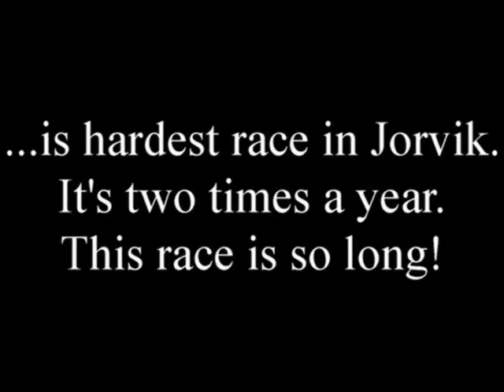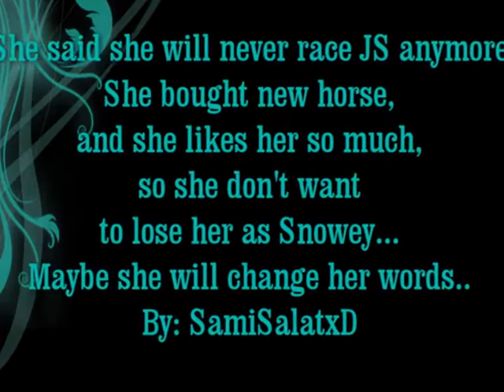Jorviks løpet: Cintia Snowhill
One story about Cintia and her race : D